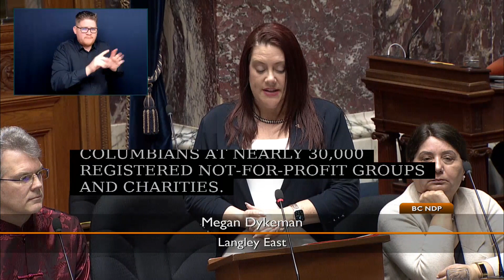FEB 9 2023 Statements Megan Dykeman